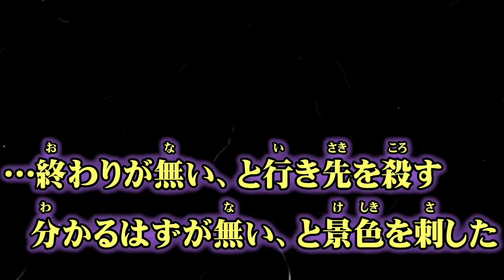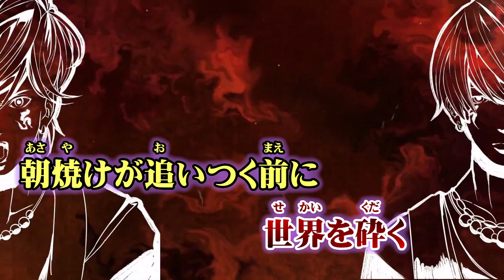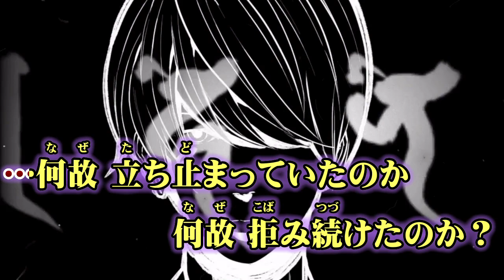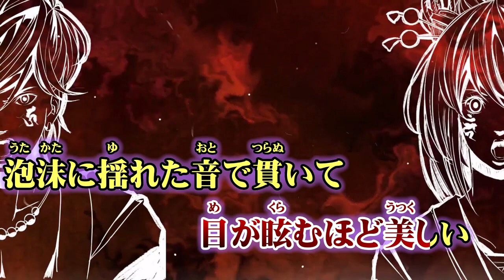【ニコカラ】天樂 Arrange【off vocal】-1 SiNG ON NO HATE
ゆうゆ 様の『天樂』のアレンジ版ニコカラ（カラオケ字幕）です((( ○┓ﾍﾟｺｯﾘ
アレンジ演奏は-4相当です。キー変も作成しましたが【相当】です！